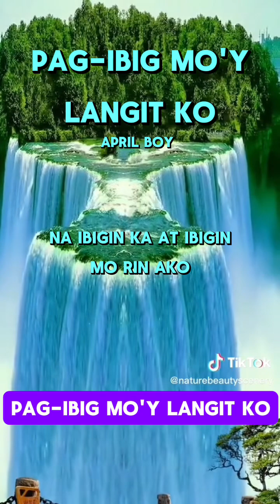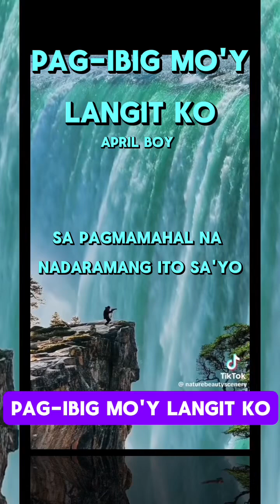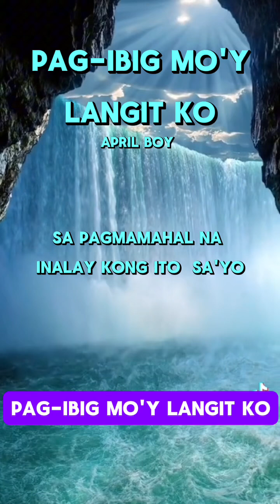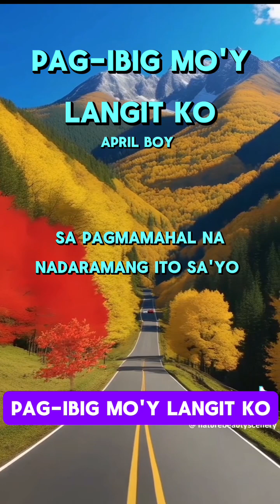Pag-ibig mo ay langit ko-lyrics